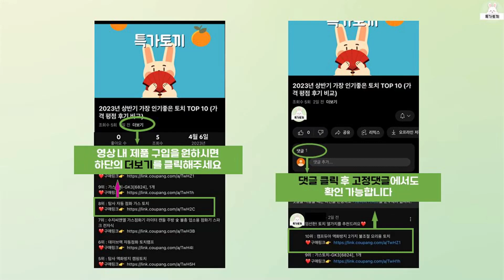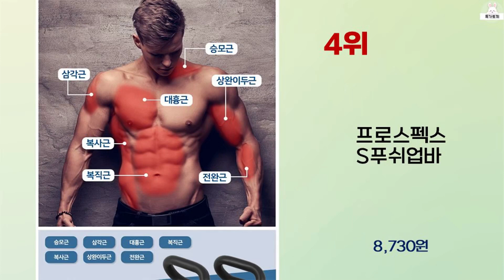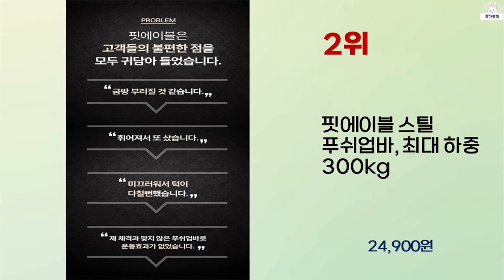2024년 상반기 가성비 좋은 푸쉬업바 BEST 10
2024년 상반기 가성비 좋은 푸쉬업바 10가지를 소개해드립니다.

10위 : 앤드어스 강철 포르테 푸쉬업바 H형, 무광블랙

7위 : 소소 디지털 푸쉬업바 푸시업바 팔굽혀펴기 기구, 블랙, 단일상품

5위 : 티메이트 푸쉬업바 + 울티드볼 PRO or 핑거리스트 세트 가슴

3위 : ab슬라이드 롤아웃 무소음 자동 복근운동기구 에이비 슬라이더 푸

2위 : 핏에이블 스틸 푸쉬업바, 최대 하중 300kg

1위 : 아이워너 푸쉬업바 스탠드, 단일상품, 그레이

 감사합니다